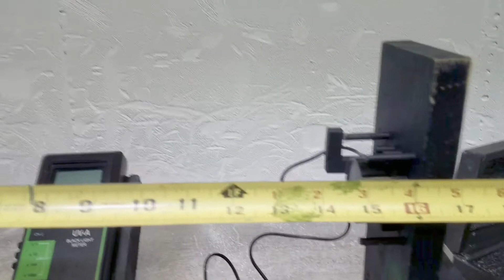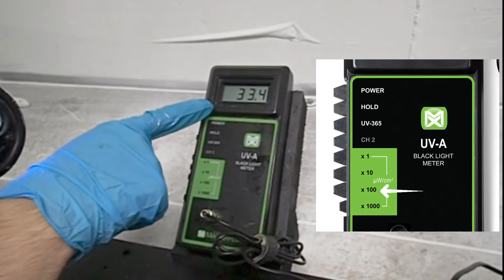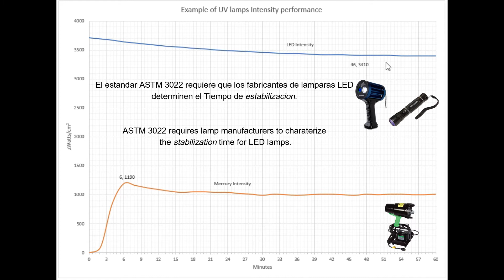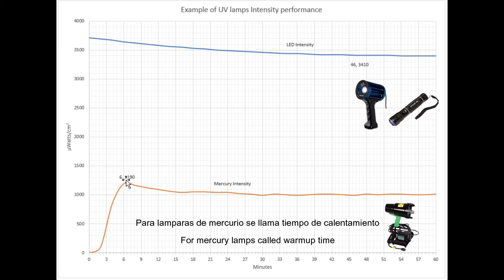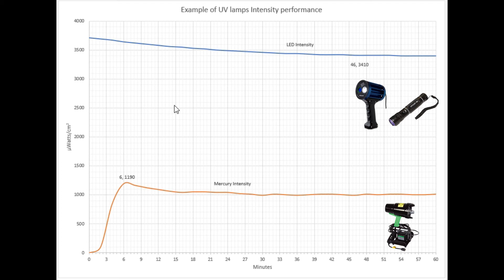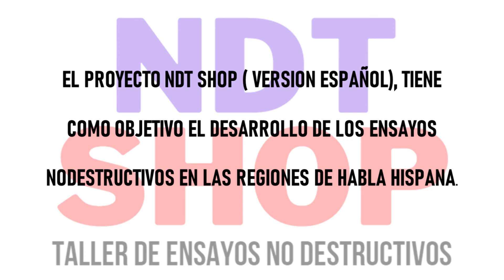Medicion de luz ultravioleta ( UV Light measurement)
The video shows how to set up the lamp and radiometer to measure the UV lamp intensity, besides shows how the LED and vapor mercury lamps repond at initial turned on. Finally is showed a simple method to ge the UV lamp intensity chart.